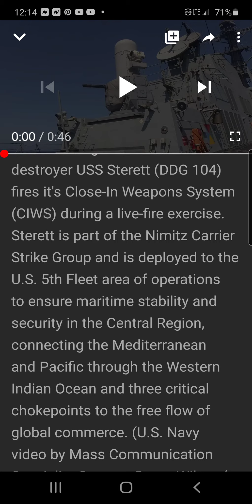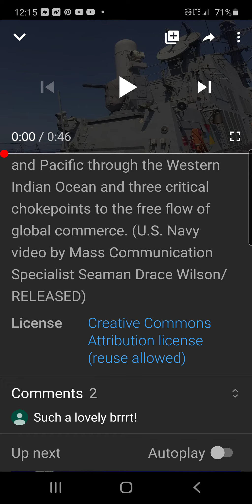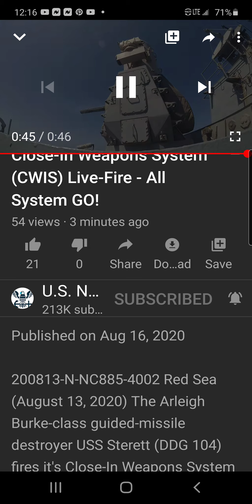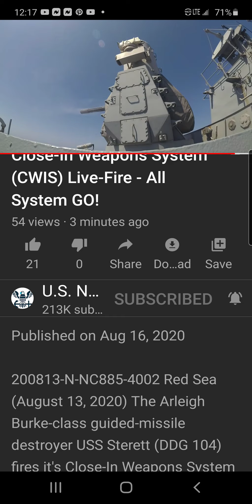THE CROSSING & 7 MORE DAYS